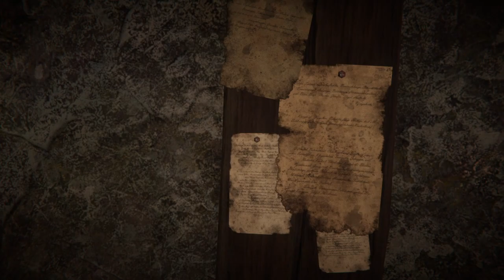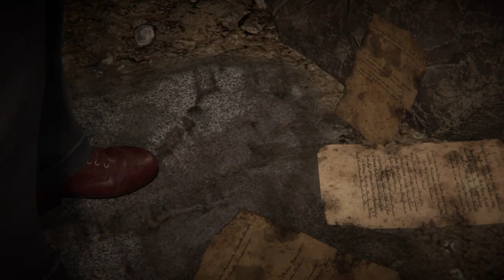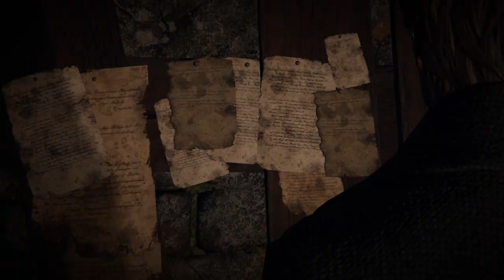LOST WITH THE VOICES | Black Mirror Part 16